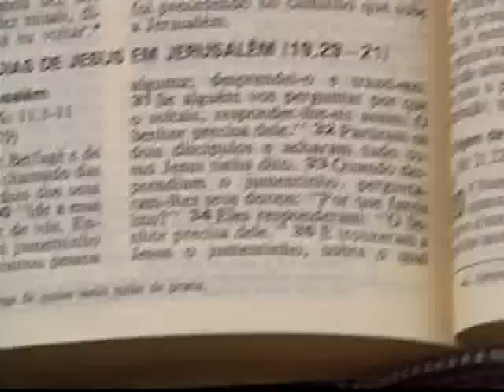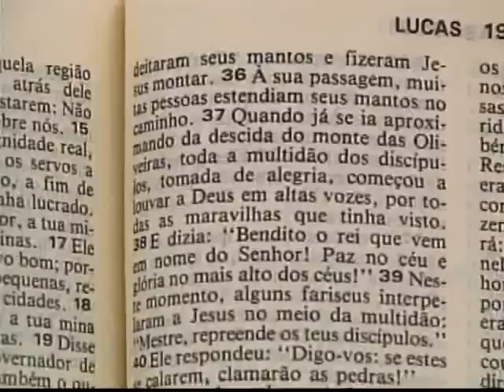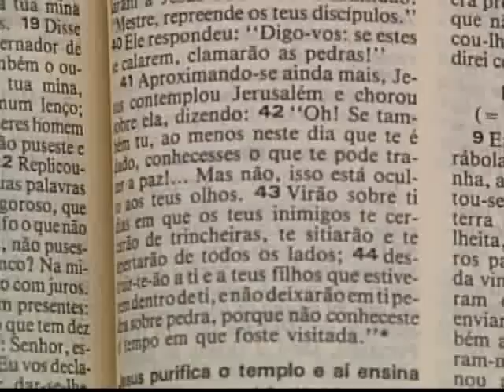Grupo de Oração Raio de Luz 27-03-2012 Marisa Granero